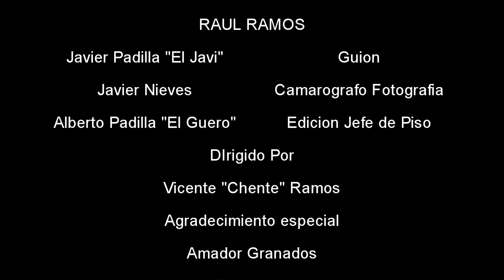RAUL RAMOS - EL PLEBE ((VIDEO OFICIAL))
VIDEO PRODUCIDO POR TREME PRODUCCIONES PRODUCCIONES NIEVES camarografo JAVIER NIEVES guion JAVIER PADILLA "EL JAVI" edicion ABERTO PADILLA "EL WERO" direccion VICENTE "CHENTE" RAMOS agradecimientos a AMADOR GRANADOS "EL ALACRAN"  RESTAURANT MI GUADALAJARA y a todos los particiantes...